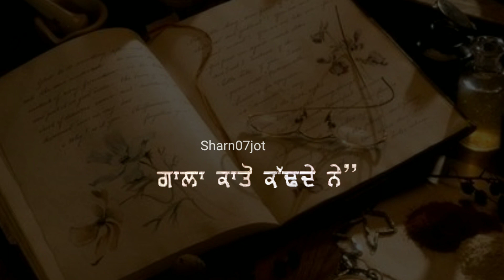barbad ho ke hi pta...shayari | whatsapp status | sharn07jot | new Punjabi shayari status sad 2022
barbad ho ke hi pta lagega... shayari

|| whatsapp status ||
|| Sharn Deep ||
| sharn deep |
/ sharan deep
sharn07jot

heartbroken shayari
 sad status
 4k status
 4k sad status

romantic song
sad song

Aesthetic Status

Feel music